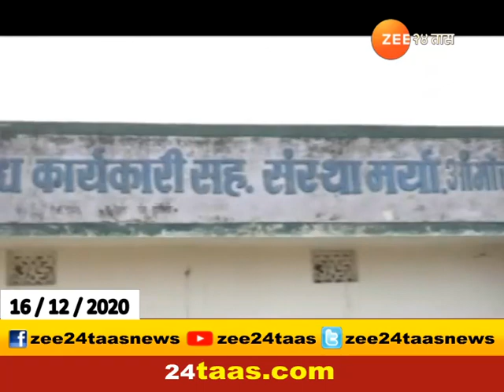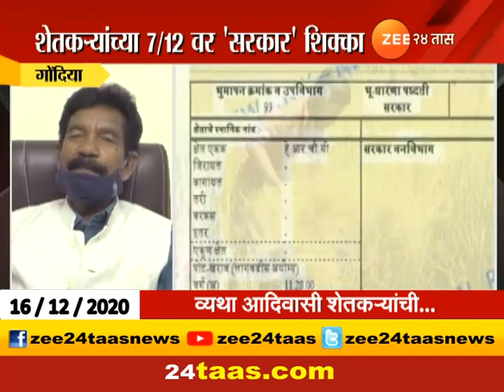Gondia | Farmers In Problem As No Grains Purchased By Center